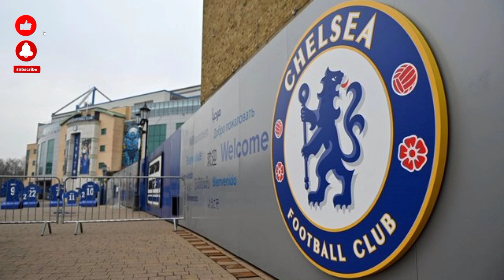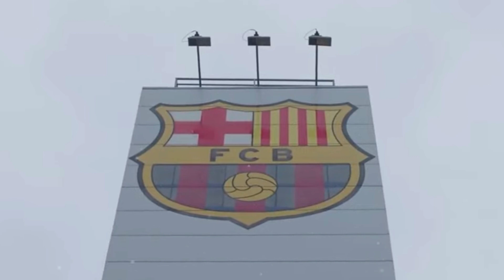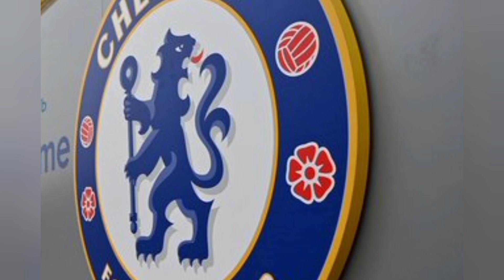ASI se CONFORMARIA EL nuevo CHELSEA los blues ficharían a Cristiano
ASI se CONFORMARIA EL nuevo CHELSEA

Noticias en español- deportes-noticias de mexico-argentina-colombia-estados unidos- brasil - peru- chile- venezuela-costa rica- ecuador-paraguay-uruguay-panama-bolivia-haiti-nicaragua-guatemala-el salvador- costa rica- españa- francia-inglaterra-italia-alemania- Noticias internacionales-Noticias de Estados Unidos#noticiasde farándula toda la actualidad deportiva y del mundo del fútbol. BIENVENIDOS A @Somos Red Viral Mexico Acá encontrarás las últimas noticias del mundo , así que no dudes en seguirnos para que estés bien informad@ de lo que está pasando. Análisis profundo y objetivo de la noticia.
@RED VIRAL FABINI
@SOMOS VIRALES HOY
@SOY VIRAL

"Descargo de responsabilidad de derechos de autor En virtud de la Sección 107 de la Ley de derechos de autor de 1976, se permite el "uso justo" para fines tales como críticas, comentarios, informes de noticias, enseñanza, becas e investigación. El uso justo es un uso permitido por el estatuto de derechos de autor que de otro modo podría ser infractor. El uso sin fines de lucro, educativo o personal inclina la balanza a favor del uso justo" Imagen
 Ⓒ Video
Ⓒ Canción ~

 O interprete